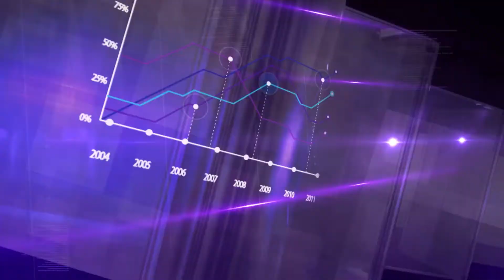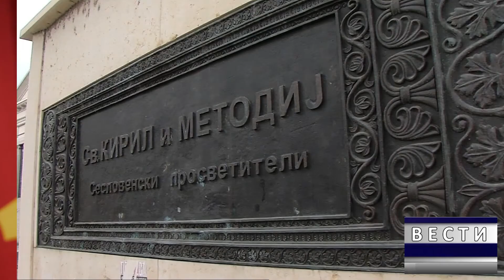DNEVNIK MKD 25 05 2020